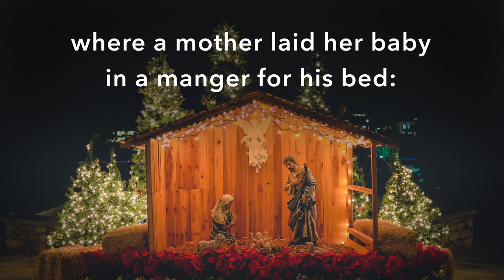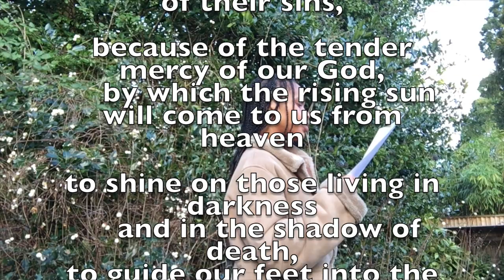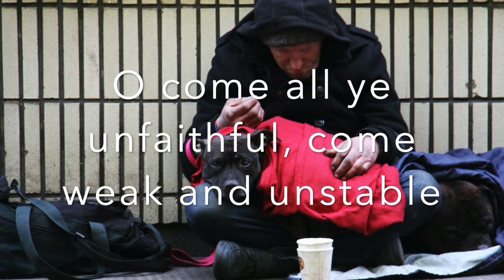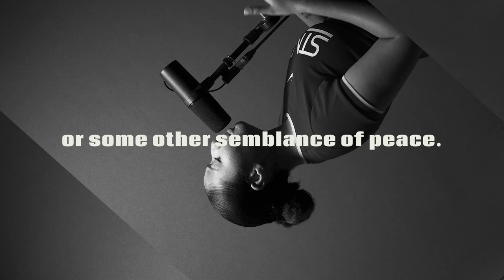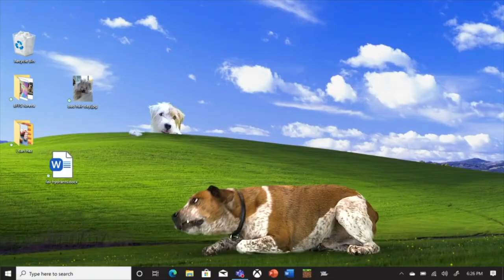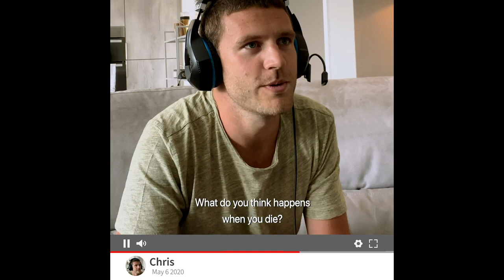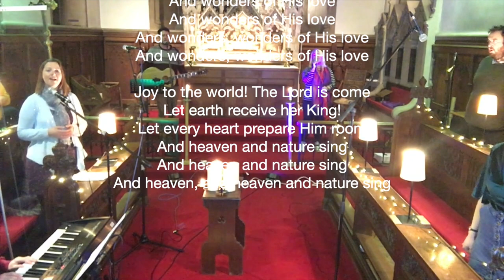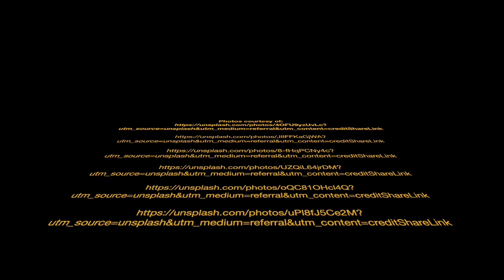St Michael's Twerton Online Carol Service